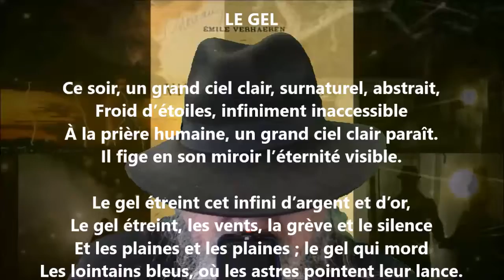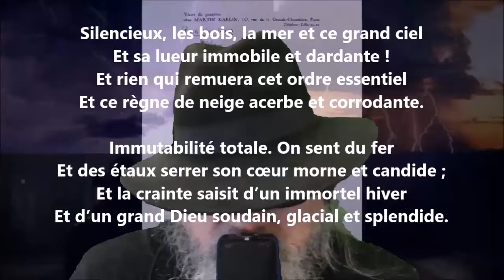Le gel - Émile Verhaeren lu par Yvon Jean